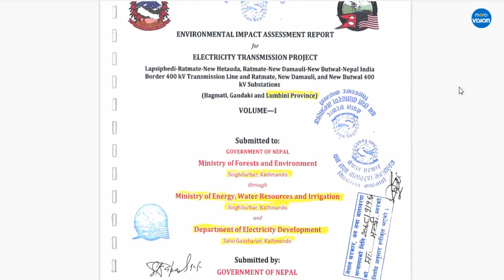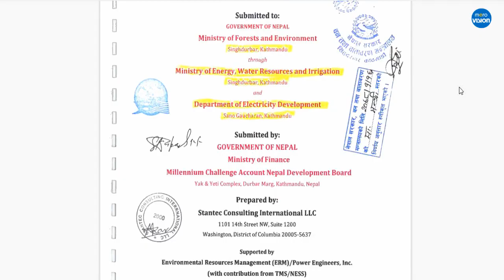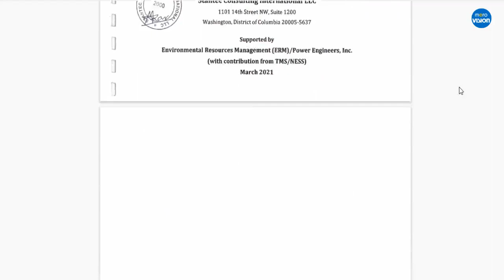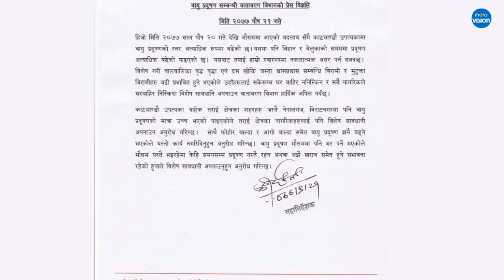More than 2 Lakhs trees will be chopped down in Transmission Line Project of MCC Nepal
The Millennium Challenge Account Nepal Development Committee (MCA-Nepal) is planning to cut down 222,000 trees while constructing a power transmission project to be implemented in collaboration with the Millennium Challenge Corporation of America. According to the Environmental Impact Assessment Report approved by the Ministry of Forest and Environment, trees have to be removed from 354.4 hectares out of 777.5 hectares of forest area used by the 313.9 km long 400 kV transmission line and substation project.